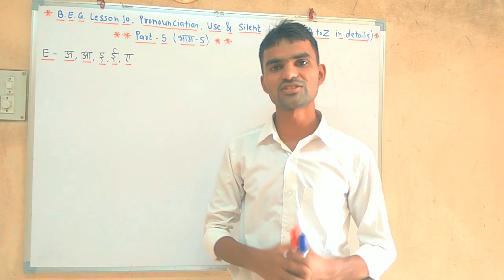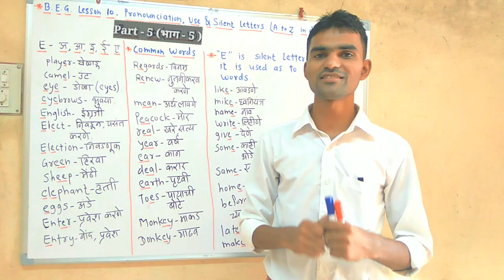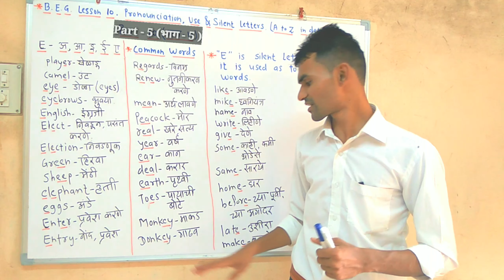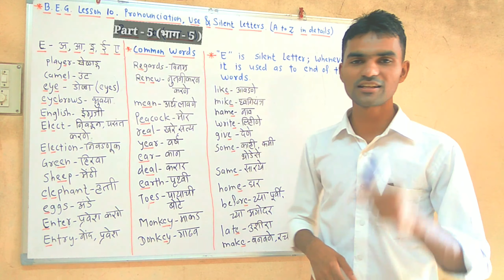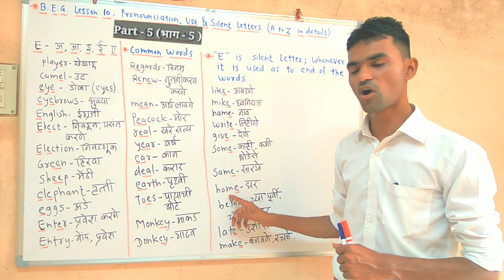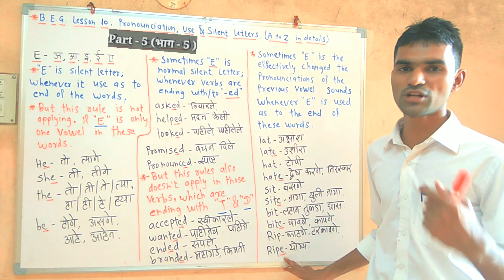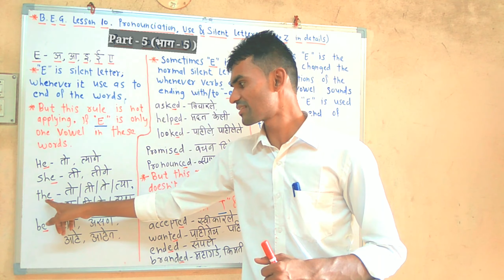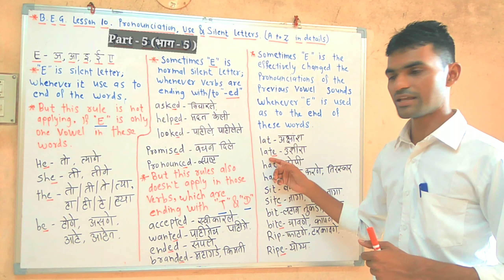Basic English Grammar Lesson 10. E -Pronounciation, Use & Silent Letters by Pavankumar Gavit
Keep practicing it...
Good luck and Take care all of you...